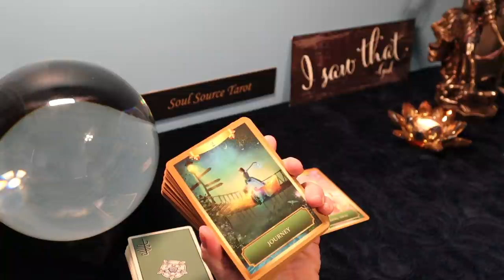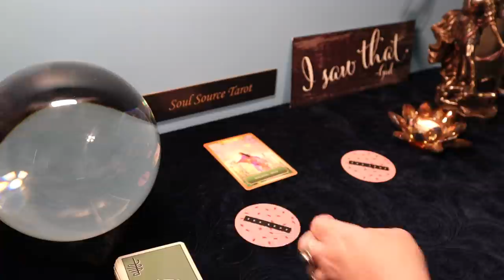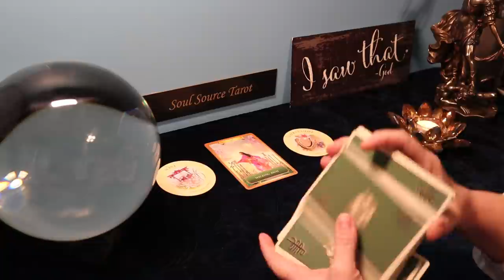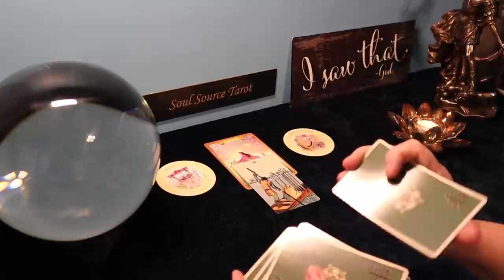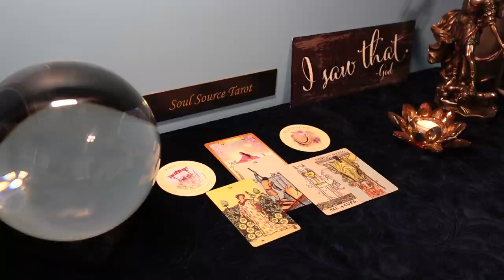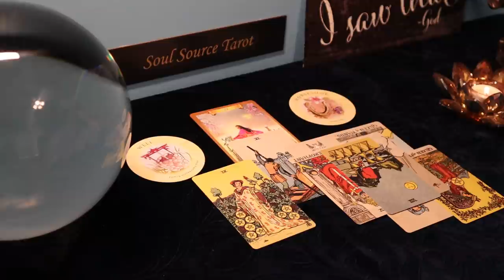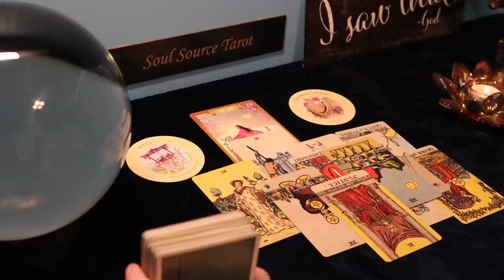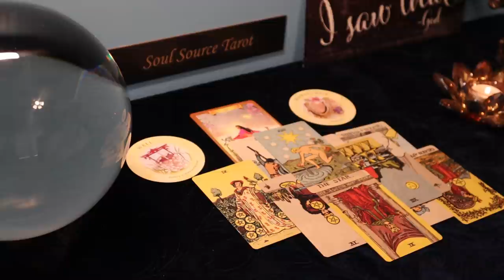Gemini | Lucky Break | Week of February 22 - 28